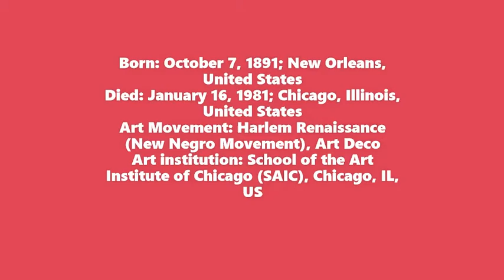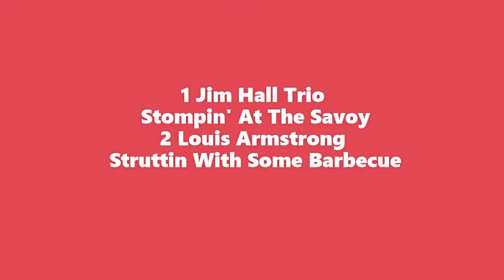Archibald Motley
Musical Track:
1 Jim Hall Trio
    Stompin' At The Savoy
2  Louis Armstrong
    Struttin' With Some Barbecue